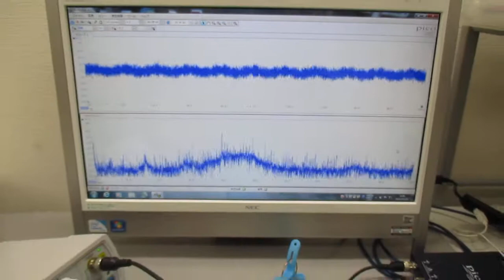超音波発振制御プローブの製造技術（オリジナル超音波検査） ultrasonic-labo